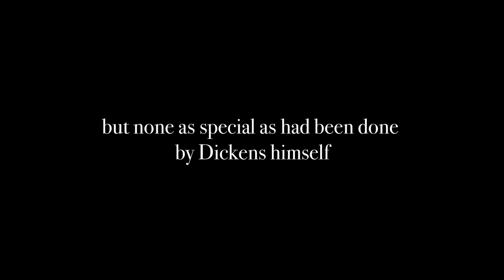A Christmas Carol | Official Trailer | Summer Hill Entertainment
Playing over 20 characters, Martin Prest brings Charles Dickens's timeless story of redemption to life.

DIRECTED BY: Jack Spring
WRITTEN BY: Charles Dickens
STARRING: Martin Prest